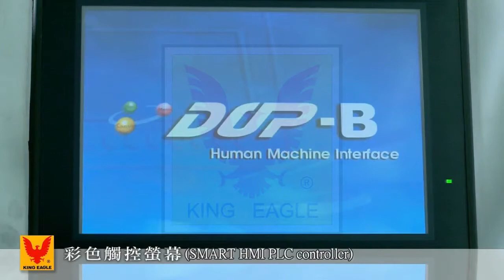快樂巧手大師 H 500 1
鴻英股份有限公司